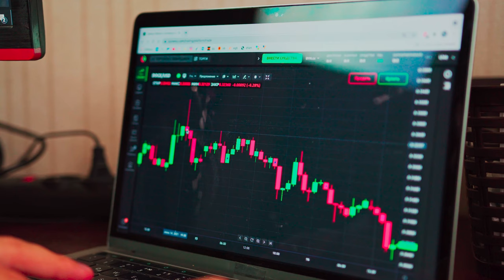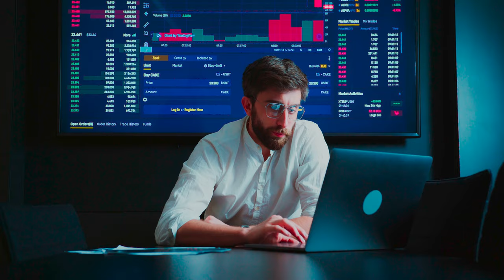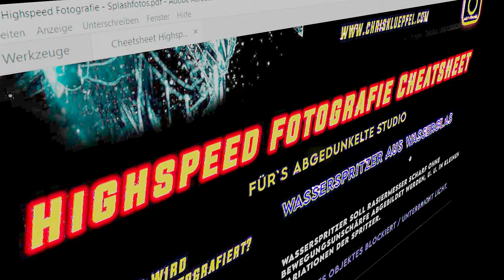Lerne Highspeedfotografie nach deinem eigenen Zeitplan!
Lerne Highspeedfotografie in einem einzigartigen onlinekurs.

Damit du in Zukunft als Fotograf den Preis abrufen kannst, den du verdienst!

Lerne unter anderem die Königsdisziplin in der Highspeedfotografie

wie du eine abgeschossene Kugel auf die Millisekunde genau einfängst und sichtbar machst!

Und zwar bei jedem Schuss!

Durch Highspeedfotografie, machst du diese Ereignisse für jeden erlebbar.

Gleichzeitig zeigst du so einzigartige Eigenschaften eines Produktes in einem atemberaubenden Bild.

Jede Lektion ist so strukturiert:

Teil A: Vorbereitung und Erläuterungen mit Cheat Sheet

Teil B: Einleuchten

Teil C: Shooting

Teil D: Postproduction in Photoshop

Vor während und nach dem Kurs begleiten dich die übersichtlichen Cheat-Sheets als Spickzettel.

Damit du auch offline einen Begleiter hast, der dir alles nötige schnell und übersichtlich zeigt.

Deine Vorteile im Überblick:

Du behältst den Zugang zum Kurs ein Leben lang

Lerne nach deinem eigenen Zeitplan

Der Kurs lässt dich Produktbilder mit Highspeed-Elementen kombinieren um mehr Umsatz zu machen

Die Bonus-Cheat sheets unterstützen dich vor, während und nach dem Kurs

Der Kurs lehrt dich die Fähigkeit anderen zu zeigen, was für sie verborgen bleibt - und sichert dir Bewunderung

Der Kurs führt dich durch die komplette Planung, Konzeption und Produktion bis zur Auslieferung der Bilder

Der Kurs bietet dir die Möglichkeit ein atemberaubendes Portfolio zu erstellen das Kunden anzieht

Geld-zurück-Garantie falls du doch nichts neues gelernt hast

Du kannst Highspeed Fotos nicht mehr per Zufall sondern IMMER machen

Deine so gewonnenen Bilder spiegeln deinen Expertenstatus wider

Du bekommst den Highspeed-Trigger MIOPS Smart 20% günstiger